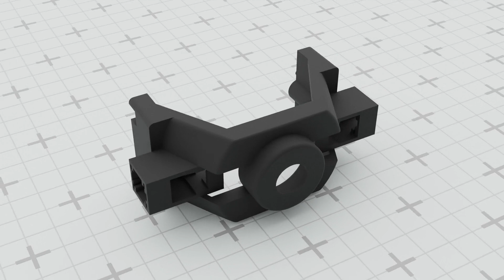High-Pressure Washer Huter M 165 PW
**Specification:**

- High-Pressure Washer Huter

**Fitment:**

- M 165 PW

**Included formats:**

*.obj, *.stl, *.3mf

All dimensions are accurate. This model printed and tested successfully.